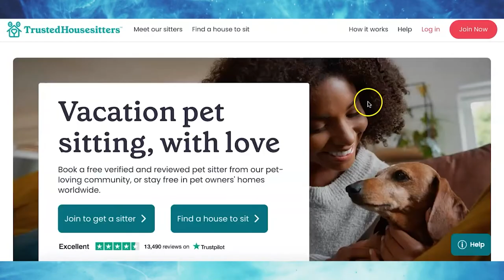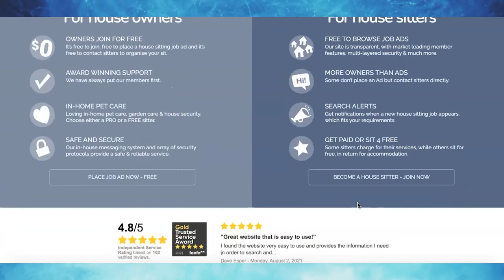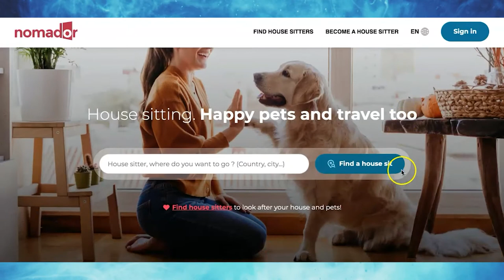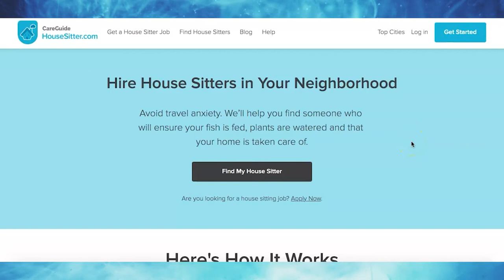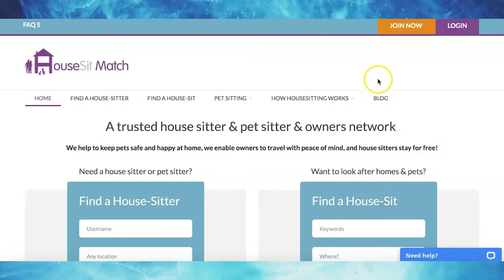House Sitter Jobs 2021 (How To Travel For Free)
House sitting jobs in 2021, how you can travel for free as a house sitter. It is good for retirees, students, apex and travelers.

Imagine living in mansion-like homes all by yourself for weeks or months. You get to enjoy marvelous bathtubs, fluffy beds, and all the amenities of a home on the beach, in vineyards, near sugar plantations, and other exotic locations.

Plus, you get paid while enjoying free luxury accommodation not just locally, but around the world as well. Okay, snap back to reality.

While the chances of living in a mansion and getting paid to be there are quite slim, many people are discovering that paid house sitting jobs can open up doors for them to travel and explore one city or country for extended periods.

What is a house sitter?
House sitter is the practice of entrusting a person or two who are allowed to stay in the property for as long as the owner requires.

House sitting is a win-win for both the homeowners and the house sitter.
80% of house-sitting arrangements come from homeowners who prefer to leave their pets at home. The cost of pet care in vets, kennels, or pet hotels can be costly, and house sitting proves a more economical alternative.

Aside from their pets, homeowners want to ensure their homes are secure by having someone physically there.

Home alarm systems aren't exactly good if burglars discover the way to get in. Another reason to get a house sitter is to keep the house clean while homeowners are away.